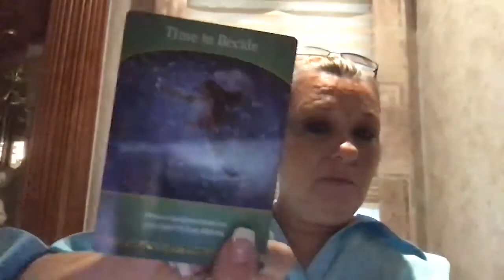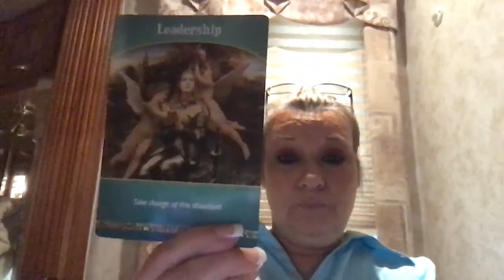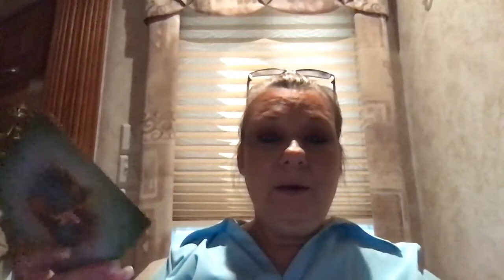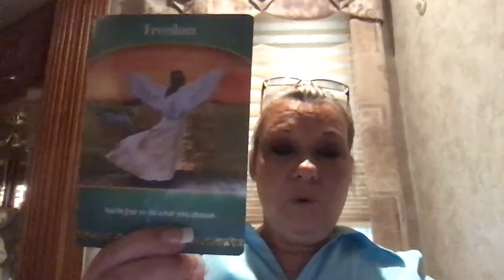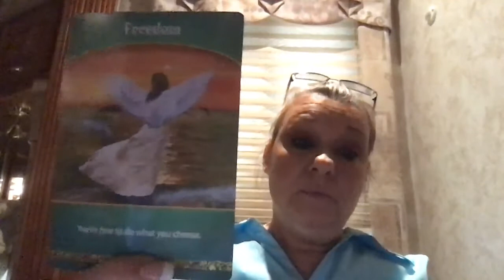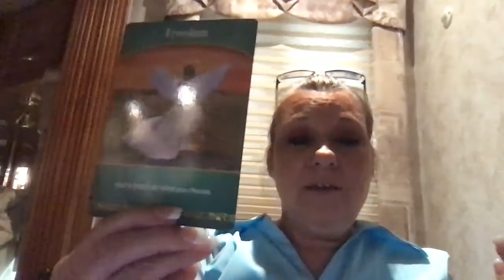CardReadingFeelings Triggers Invitation to see Energy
*Todays Card Reading invites us to view Triggers/Emotions as energy.
*Are you ready to dig deep and Lead?
*What do the Cards have to Share with You?